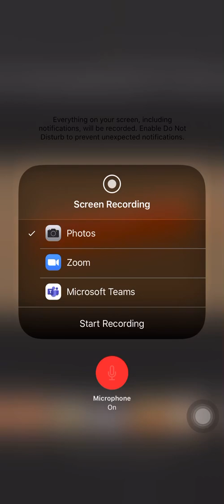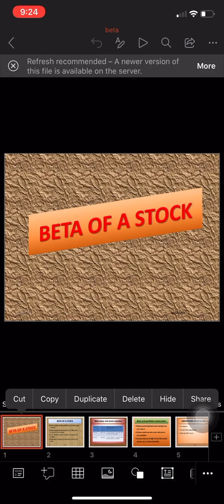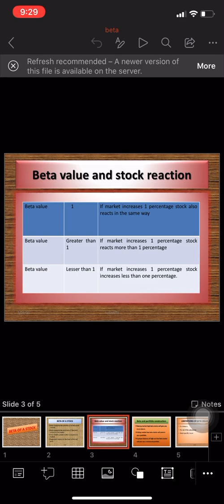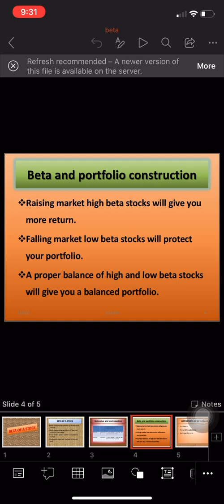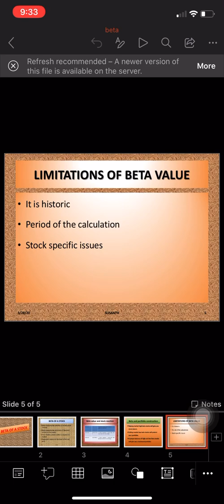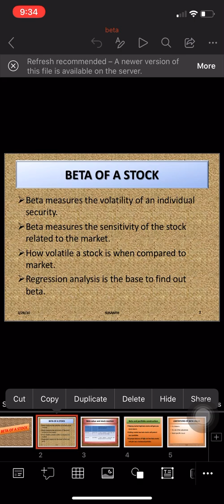What is “Beta”? How to use it for Trading decisions?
Beta is a measure to value the changes in the stock in relation to the market. How to construct a balanced portfolio by using Beta value